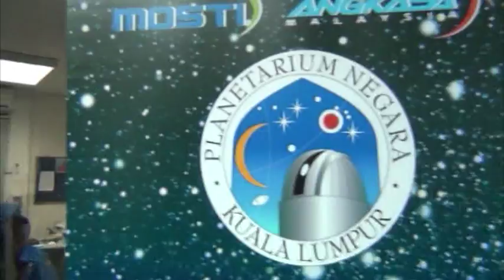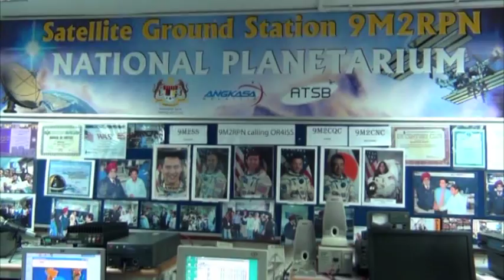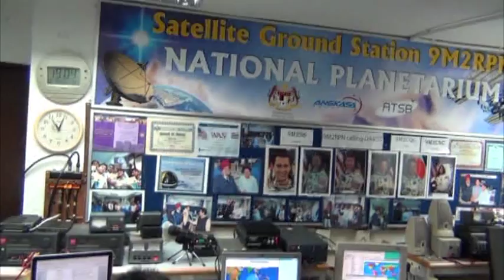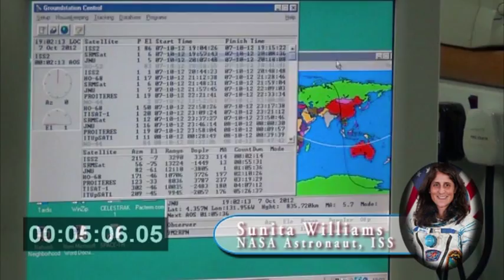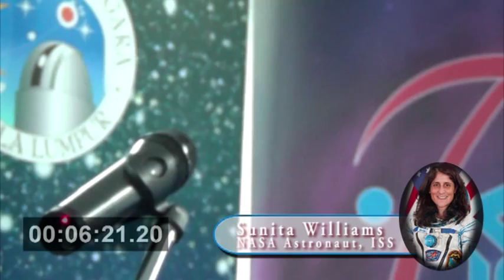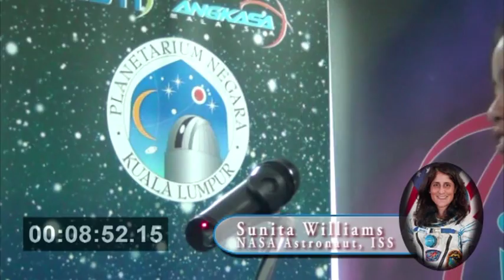Live Communications With Sunita Williams - ISS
Kuala Lumpur, 7 Oktober -- Seramai 16 orang pelajar bertuah kerana berpeluang berkomunikasi dengan Komander Wanita Stesen Angkasa Antarabangsa (ISS), Kapten Sunita L. William sebentar tadi. Program anjuran Agensi Angkasa Negara (ANGKASA) ini merupakan sebuah aktiviti kesinambungan daripada Program National Space Challenge dan juga sebahagian daripada aktiviti Sambutan Minggu Angkasa Sedunia yang sedang berlangsung dari 4 hingga 10 Oktober 2012.

Williams, 47, telah diiktirafkan sebagai wanita pertama yang paling lama tinggal di ISS iaitu selama 195 hari. Beliau juga pernah dinobatkan sebagai wanita pertama yang pernah melakukan empat kali spacewalk dengan jumlah jam selama 29 jam dan 17 minit.

Beliau telah berlepas ke ISS pada 14 Julai 2012 daripada Baikonur Cosmodrome di Kazakhstan bersama-sama Komander Soyuz Rusia, Yuri Malenchenko dan Jurutera Penerbangan, Akihiko Hoshide daripada Japan Aerospace Exploration Agency sehingga bulan November 2012 nanti.

Sebelum menyertai NASA, Williams merupakan seorang juruterbang dan kemudiannya menjadi juruterbang percubaan pesawat dan telah melakukan 3,000 jam penerbangan dengan lebih 30 jenis pesawat.

William juga telah menerima beberapa anugerah dan pengiktirafan tinggi negaranya. Antaranya adalah anugerah Pingat Kepujian Tentera Laut sebanyak dua kali, Pingat Pencapaian Tentera Laut dan Kor Marin, Pingat Perkhidmatan Kemanusiaan, Pingat "For Merit in Space Exploration" (Russia 2011) bagi untuk sumbangan cemerlang kepada pembangunan kerjasama antarabangsa dalam penerbangan angkasa yang dikendalikan dan Anugerah tertinggi India Padam Bhushan pada tahun 2007.

Sepanjang berada di ISS, Williams dan krewnya dijangka akan melakukan 30 misi saintifik.

16 orang pelajar sekolah ini telah dipilih daripada SK Tun Dr Ismail (1) dan SMK Tun Sr Ismail Kuala Lumpur. Program sebentar tadi juga turut dimeriahkan dengan kehadirian Timbalan Ketua Pengarah Agensi Angkasa Negara, YBhg Dr Nordin Ahmad dan Pengarah Planetarium Negara, YBrs Puan Azreena Ahmad.